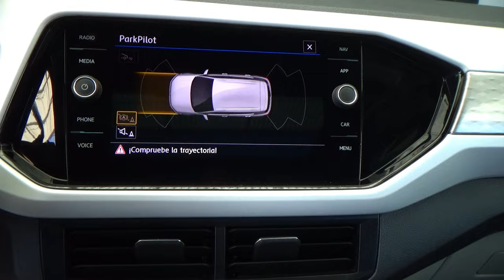Volkswagen / T-Cross / 2021 - 25396